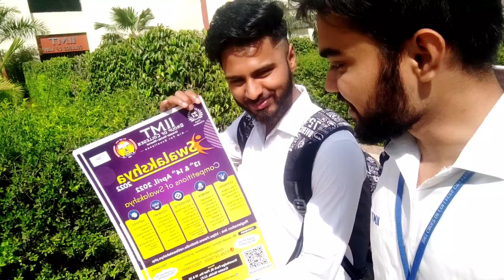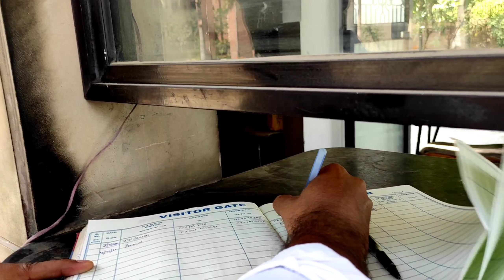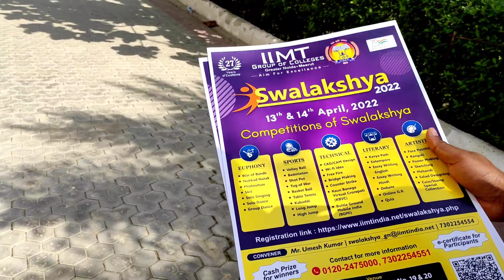YE AZMAL KE HAATH MAI KYA HAI || ENGINEERING BANDA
Hello everyone I hope you will be doing great aap log swasth honge jabardast honge aur mast honge ..AAJ HAM LOGO KO EVENT ( SWALAKSHYA ) KO PROMOTE KARNE KE LIYE DIYA GAYA THA , TO HAM LOG EVENT KO DIFFERENT COLLEGES MAI PROMOTE KARKE AATE ...to aaplog bhi excited rahna aur zaroor dekhna ...AAPLOG VLOG DEKHKAR ENJOY karna. 🎉🥳🥳

hamlog zyada se zyada explore kar rahe ha college mai .. aur app log v saari cheeg dikhane ki kosis kar raha hoo ..

aur v vlog ke liye please visit kare. mere youtube channel...